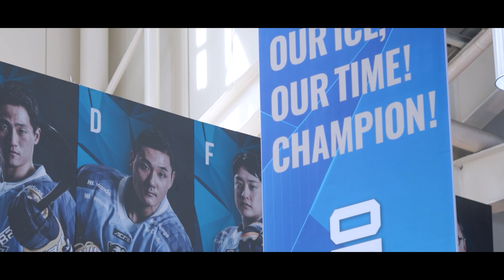아시아리그 아이스하키 2022-2023 시즌 종료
HL안양의 통합우승으로 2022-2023 시즌 아시아리그를 끝마치게 되었습니다.
팬 여러분들의 열정적인 응원이 있었기 때문에 가능했습니다.
깊이 감사드리며 다음 시즌 더 발전한 모습으로 인사드리겠습니다 !